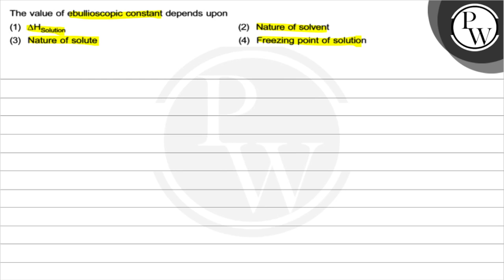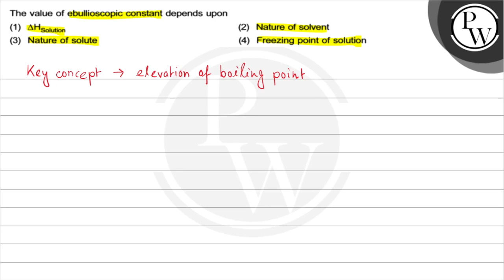The value of ebullioscopic constant depends upon (1) \( \Delta \mat...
The value of ebullioscopic constant depends upon
(1) \( \Delta \mathrm{H}_{\text {Solution }} \)
(2) Nature of solvent
\( \mathrm{P} \)
(3) Nature of solute
(4) Freezing point of solution
W